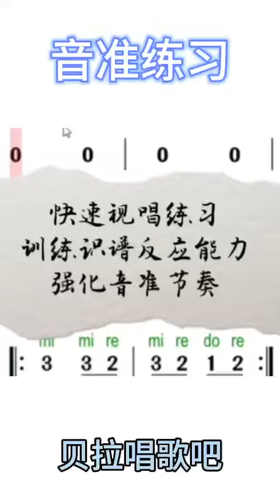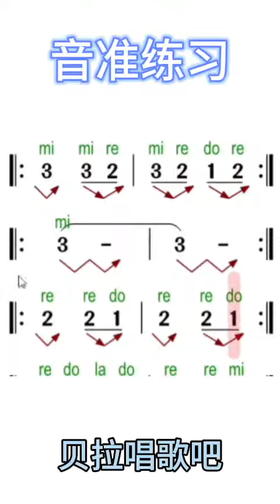五、音准节奏练习，女声教唱版即第一次老师教唱第二次大家跟唱